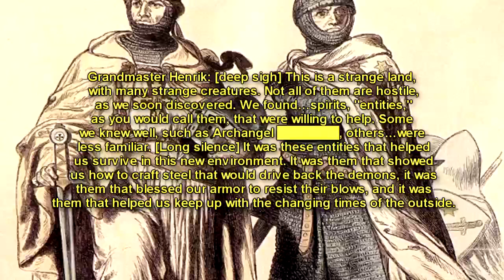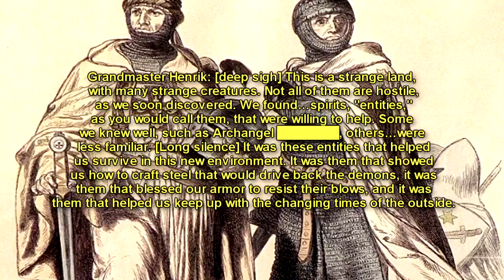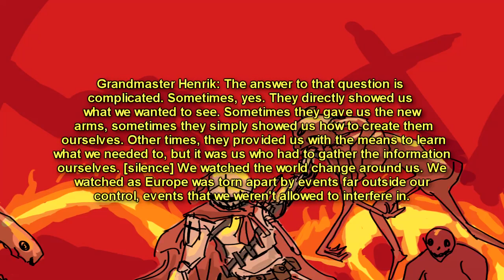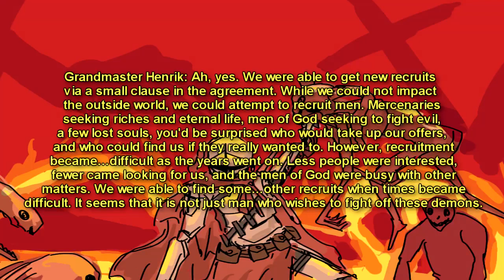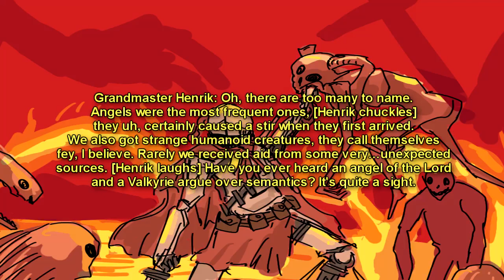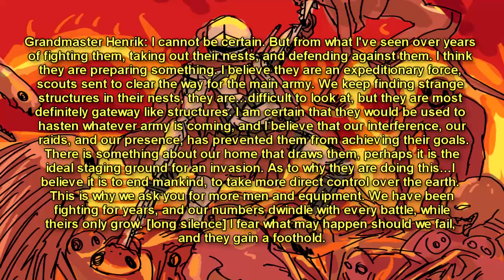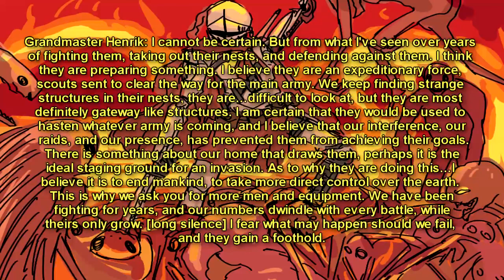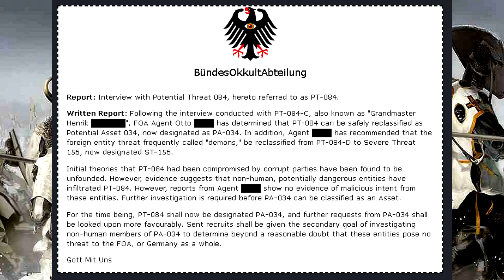RPC-503 The Last of The Teutonic Order | Object class Alpha-orange (Utility)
This RPC Authority reading video is about RPC 503 "The Last of the Teutonic Order" ( Object class Alpha-orange Utility) . RPC-503 is the designation given to a group of Teutonic Knights located near ██████, Poland. These knights have been able to hide from the world for the past few centuries due to the anomalous properties of the area in which they inhabit, now designated as RPC-503-1. The entire area known as RPC-503-1 is completely hidden from all known means of observation, and can only be discovered through manned expeditions. In addition to this, RPC-503-1 is quite well hidden, located deep within ██████ forest, and is incredibly difficult to locate for anyone unfamiliar with the area.

Table of Contents:
00:00 Introduction
01:14 Description
06:09 Discovery
07:27 Addendum 503-1 Details on RPC-503-2
10:36 Addendum 503-2 Interview Log
21:45 Addendum 503-3

Voice Credits:
John Trent as Agent Otto
G-R-I-Z-Z As Grandmaster Henrik

RPC-503 Art by Jokazm

Written by: ICFD

Cantus Firmus Monks - Ambient music